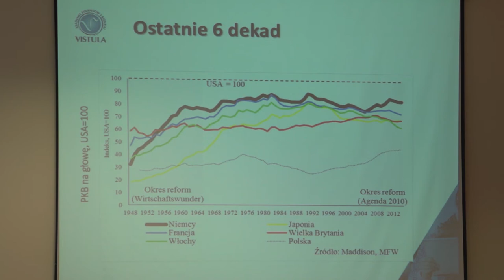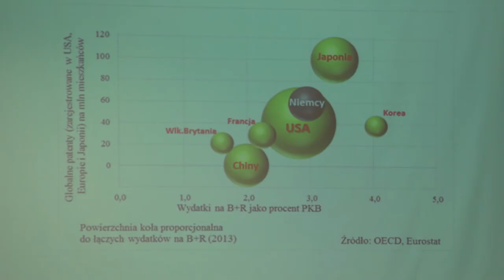Orłowski ocenia plan Morawieckiego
Wypowiedź: prof. Witold Orłowski, ekonomista i rektor Akademii Finansów i Biznesu Vistula.

Plan Morawieckiego jest dobry w sferze diagnozy. W sferze narzędzi do realizacji, nie chcę stawiać minusów, ale mamy tu same znaki zapytania. Brakuje wyjaśnienia jak to wszystko zrobić – tak przedstawione założenia komentuje prof. Witold Orłowski.